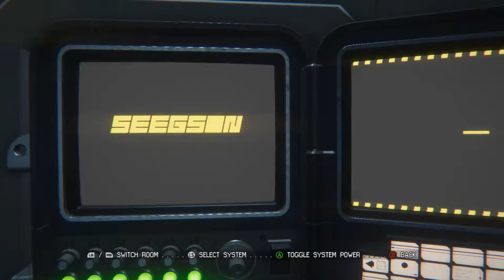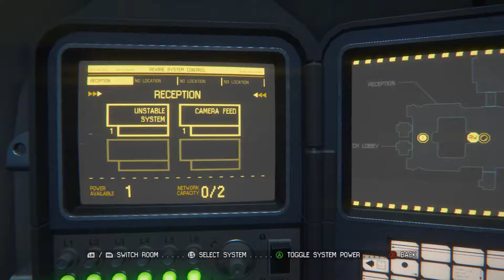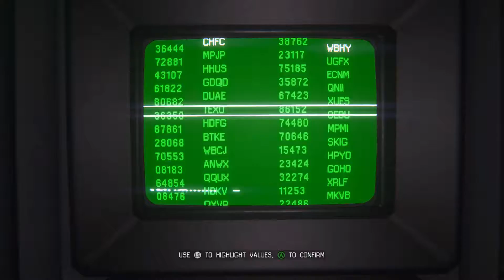Alien: Isolation | Deep in the Maintenance Shaft - Ep. 29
This is FNG's FIRST Video Game played on the channel. We were learning as we went so watch our evolution! This is the Alien: Isolation walkthrough gameplay broken up into Episodes (29 of 43). We are just your average gamers experiencing the game in real time.

Sometimes death takes you to where you need to go.

Playing as Amanda Ripley, you are investigating your mom's disappearance on the space station Sevastopol. Once we get inside we are trying not to get hunted by the Xenomorph Alien but now there are Android! Now we are trying to escape this Space Station and get the heck outta here!